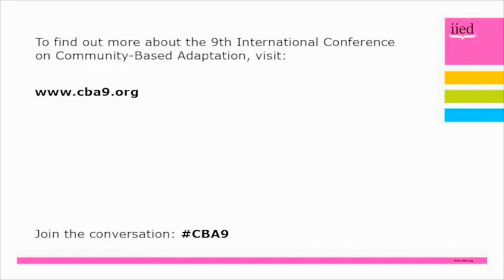CBA9 opening ceremony: Judi Wakhungu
The speech of Judi Wakhungu, Cabinet Secretary of Environment, Water and Natural Resources for the Government of Kenya, at the opening ceremony of the 9th International Conference on Community-Based Adaptation (CBA9).

CBA9 took place in Nairobi, Kenya, from 24-30 April, and focused on measuring and enhancing effective evaluation.